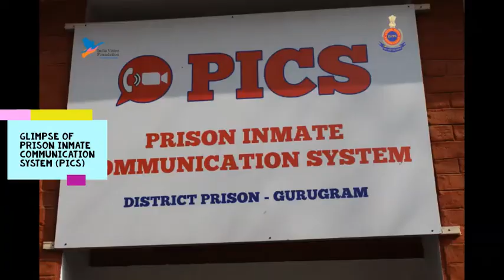🚀Launching Online Counselling & Prison Inmate Communication System 🌐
Glimpse from the launch of an Online Counselling & Prison Inmate Communication System by India Vision Foundation in collaboration with Haryana Prisons and the Karma Center for Counseling & Well being.